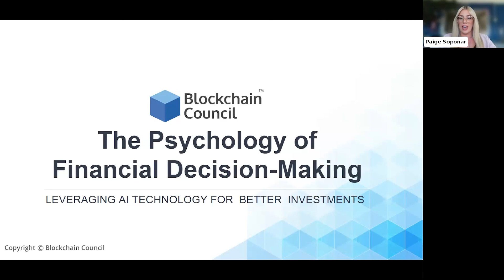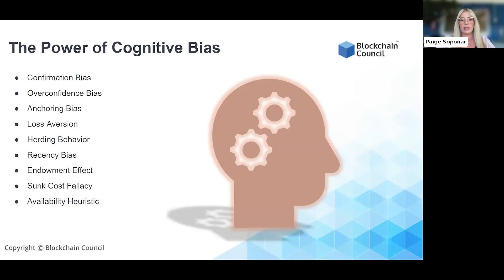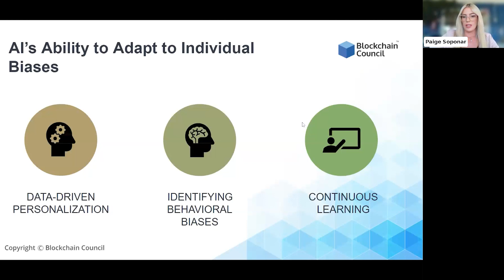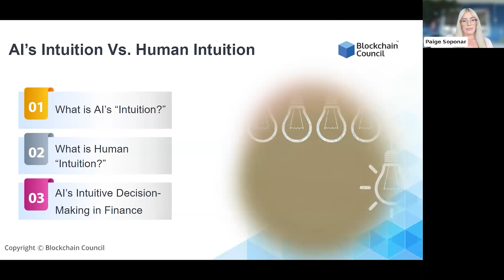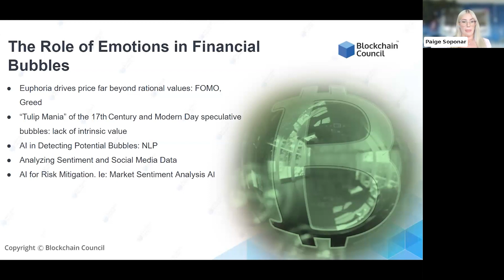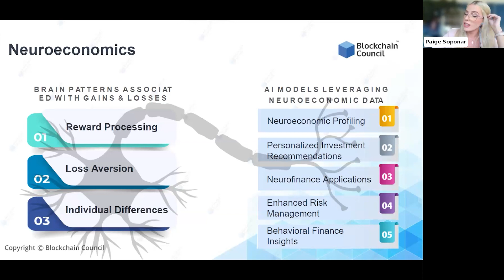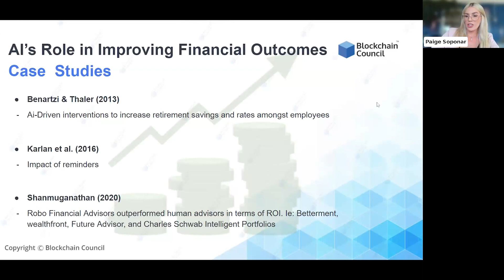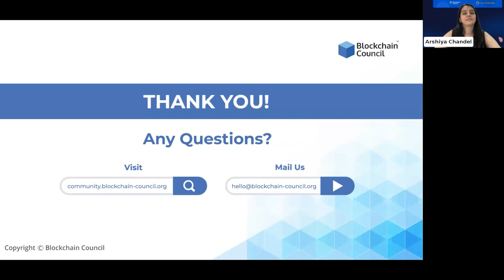The Psychology of Financial Decision Making Leveraging AI for Better Investments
Ever wondered why some people seem to make financial decisions with ease, while others struggle with uncertainty?

Watch our latest webinar: "The Psychology of Financial Decision-Making: Leveraging AI" and find the answers.

Discover how AI algorithms are being harnessed to analyze patterns, predict trends, and even offer personalized financial advice.

Speaker
Paige Soponar

Host
Arshiya Chandel